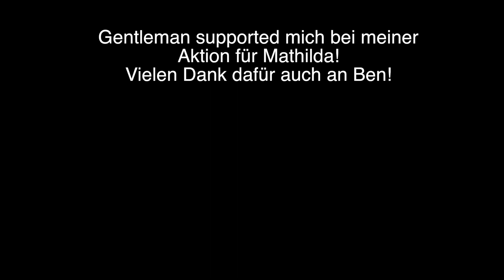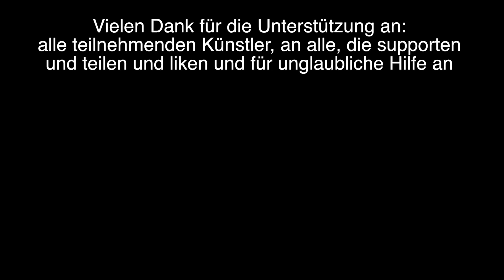Gentleman supported Manslayer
Gentleman gibt Manslayer Support für seine Aktion für Mathilda.

Ich mache ein Benefiz-Projekt für Mathilda, die eine Delfin-Therapie braucht.

Wer mehr dazu wissen und vielleicht auch was spenden möchte, bekommt hier alle Infos

Ich werde dabei von Ford Deutschland und Fujifilm unterstützt.

Mein Dank geht an alle Supporten und an alle Künstler, die mir dabei so helfen.

Danke an LaFee, an Gentleman, an Johannes Oerding, Gregor Meyle, Helmut Krauss, Nicholas Müller und weitere, die
da noch kommen werden.

Dank auch an alle Supporten rund um mich, die mich sehr unterstützen, da es einfach viel Arbeit ist, aber es ist für eine gute Sache und es ist jede Mühe wert.